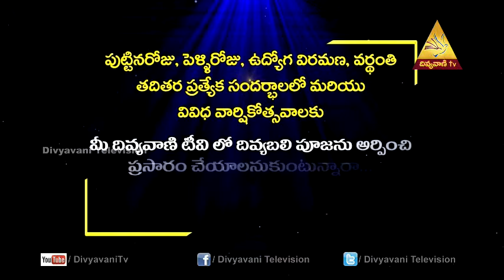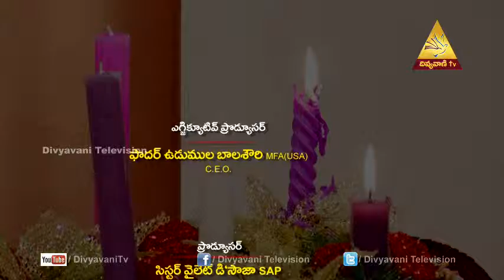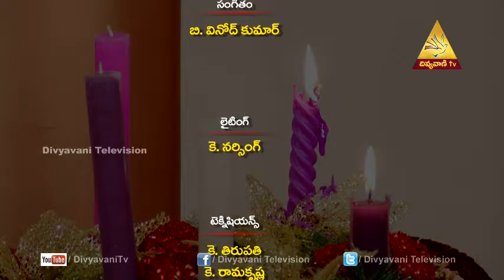Parable Of The Lost Sheep| Fr.K.Marianna ,Divya Pooja(Nicholas, B)06-Dec | Divyavani TV